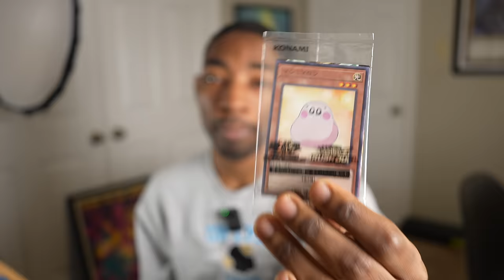Yu-Gi-Oh TCG players are really missing out.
Playing Yu-Gi-Oh feels a lot more exciting in Japan, but maybe that will change soon.